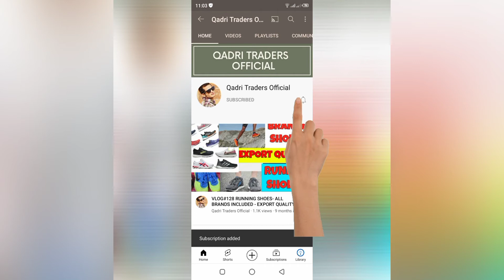Vlog # 454 Ladies Lagging Winter -Low Rates -SHERSHAH MARKET